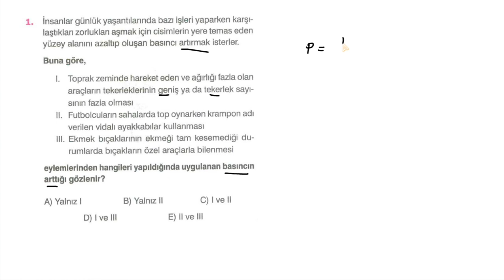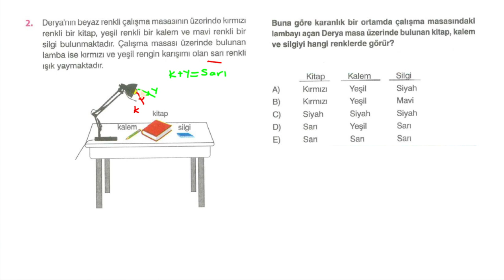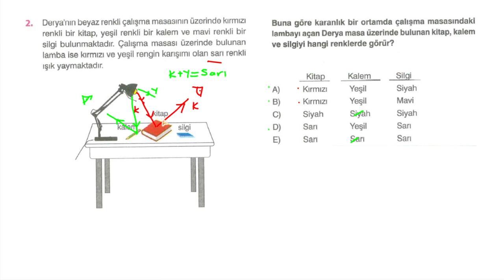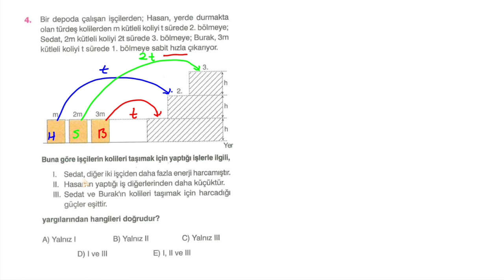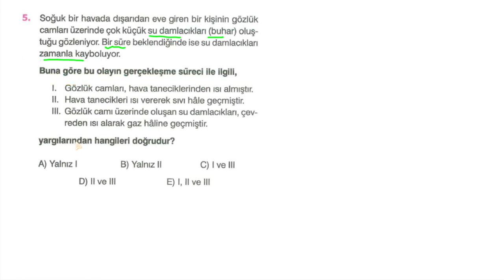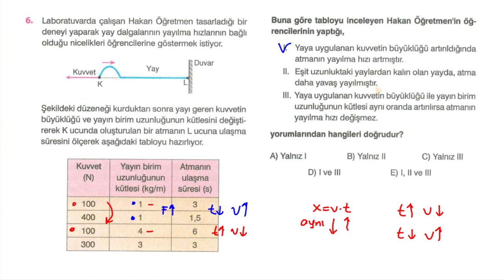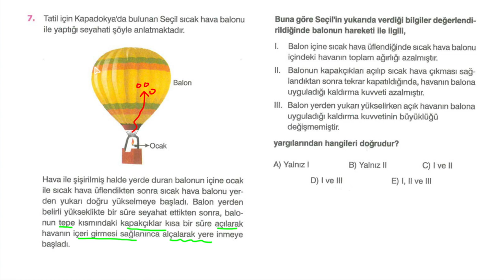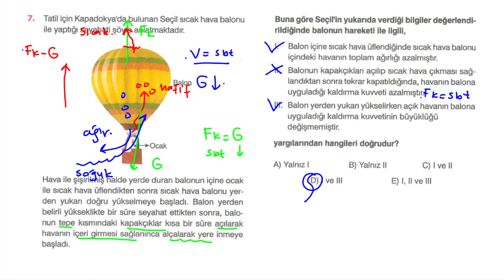SUPARA 2 TÜRKİYE GENELİ TYT DENEMESİ I FİZİK SORU ÇÖZÜMÜ+PDF+CEVAP ANAHTARI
SUPARA YAYINLARINA SAĞLAMIŞ OLDUĞU TÜM İMKANLARDAN DOLAYI  TÜM ÖĞRENCİLER ADINA TEŞEKKÜR EDERİM. SUPARA MAYIS 2023 TÜRKİYE GENELİ TYT DENEMESİ 2
TG222302
PDF 👇
supara türkiye geneli
supara tyt denemesi